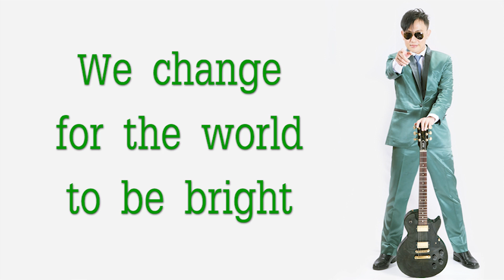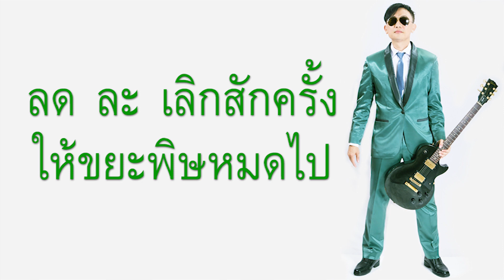We Change [Official Audio] Rubbish Communication นอย ไทยธุลี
เพลงใหม่ขององค์กร Rubbish Communication เพื่อ ลด ละ เลิกขยะพิษโดยศิลปิน นอย ไทยธุลี
คำร้อง/ทำนอง/เรียบเรียง/อัดดนตรี/มิกซ์โดย นอย ไทยธุลี